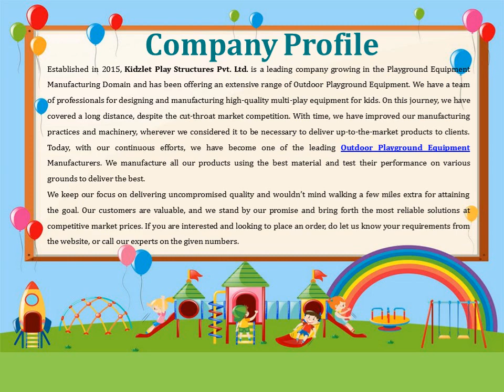Open Gym Equipment In Malda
Kidzlet – one of the best Open Gym Equipment Manufacturers in Malda has years of experience serving the best fitness equipment. We promise to match your demands without any delays. We have different gym solutions available at competitive market prices. Send your inquiry or call to know more.